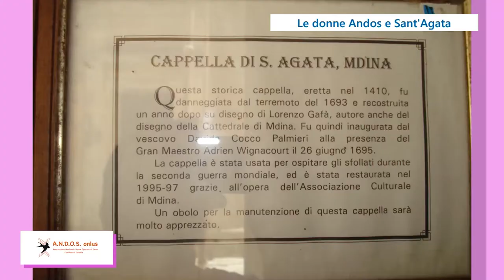Le donne Andos e Sant'Agata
Andos Catania ospite nella trasmissione Medex News sul canale regionale 86 e sulla pagina Facebook di Medical Excellence TV. Si parla dell'associazione e del legame con Sant'Agata❤
Seguiteci e mi raccomando condividete💪. In anteprima il video realizzato da Clemente Panebianco.